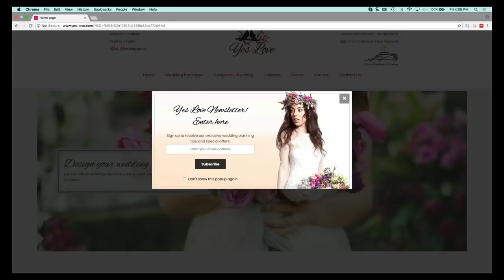How To Hire & Attract Great Talent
Thanks LinkedIn for supporting the show. for a $50 job posting credit.